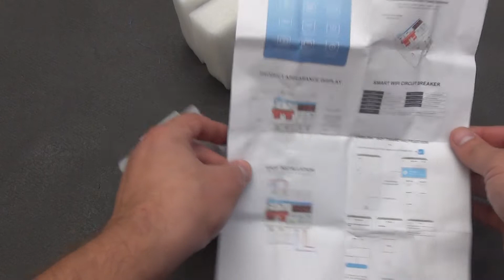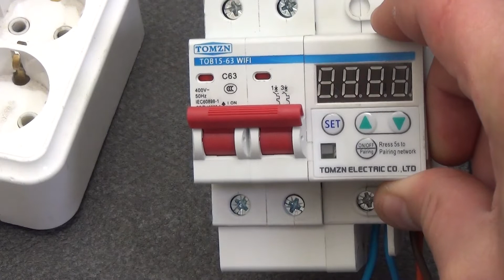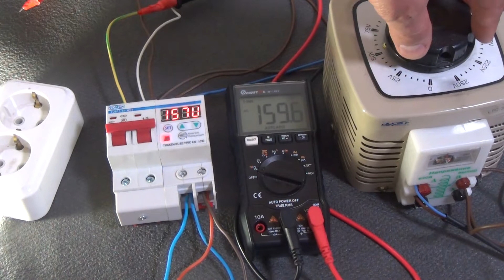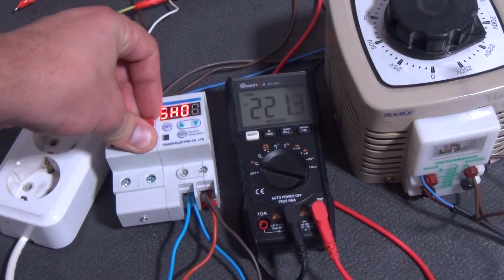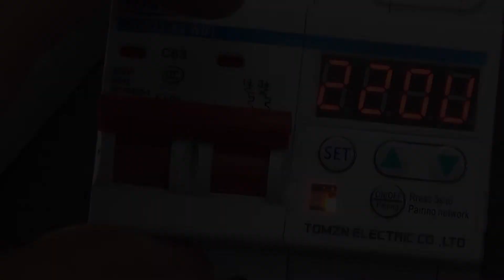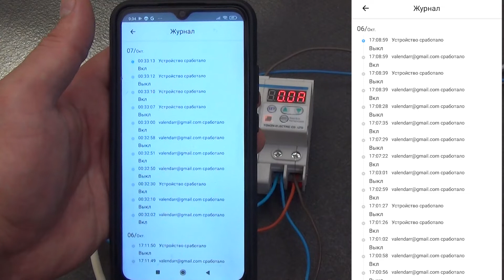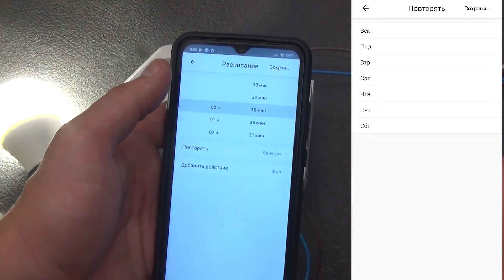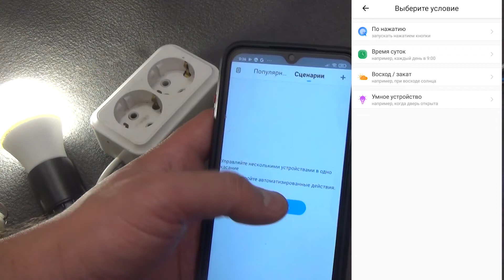Умный Wi-Fi DIN автомат TOMZN с защитой от перенапряжения и дисплеем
В этом обзоре поговорим про автомат, который способен не только отключать или включать потребителей до 63 Ампер, но и при этом обладает довольно расширенной защитой от перегрузки и пониженного напряжения. Если обычный автомат имеет защиту от перегрева, короткого замыкания и превышения тока, то этот умный WiFi автомат TOMZN TOB15-63 в дополнение к этой защите может ограничивать максимальное напряжение от 240 до 300 вольт и минимальное напряжение от 210 до 145 вольт, ограничивать нагрузку по току от 1 до 63 ампер. Кроме этого автоматом можно управлять из любой точки мира используя приложения умного дома eWlink, включать или выключать его, смотреть статус и журнал работы со смартфона. Помимо этого в режиме реального времени умный автомат TOMZN отображает текущее напряжение в сети и свою нагрузку.

00:00 – 01:03 Вступление
01:03 – 02:07 Комплектация и внешний вид
02:07 – 03:30 Внутренности
03:30 – 04:45 Возможности и настройки автомата
03:30 – 07:15 Тесты защиты автомата
07:15 – 11:48 Умное приложение eWlink
11:48 – 12:25 Автоматизация
12:25 – 13:35 Выводы